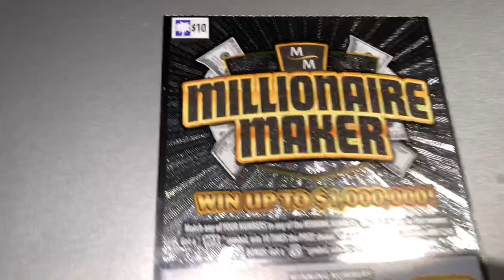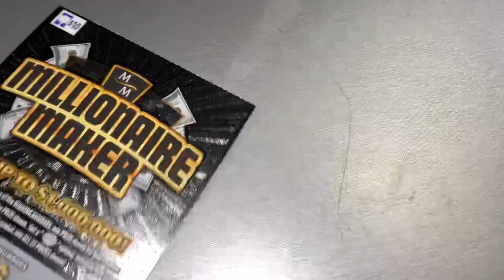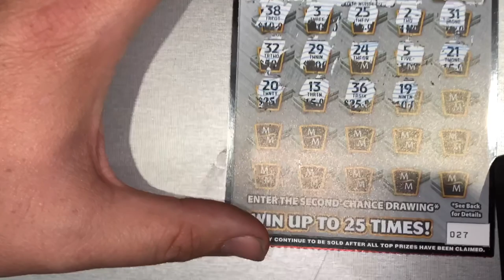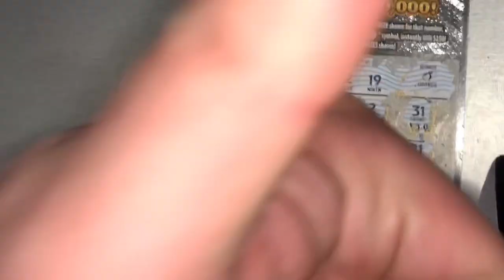Sc scratcher $10 millionaire Maker !! Did I win?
Ralph’s Trucking